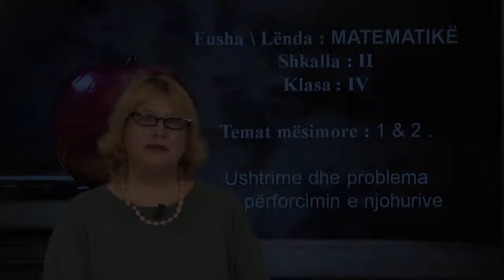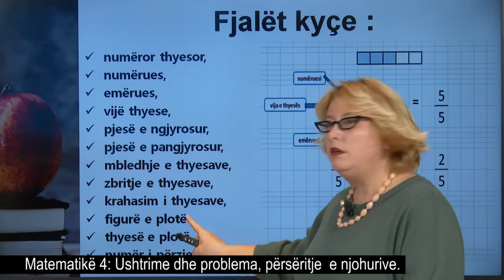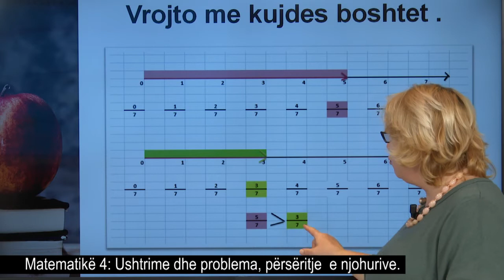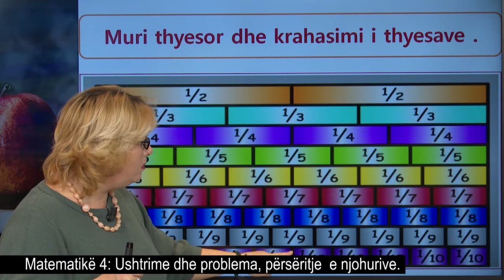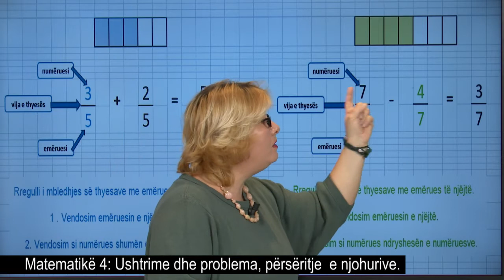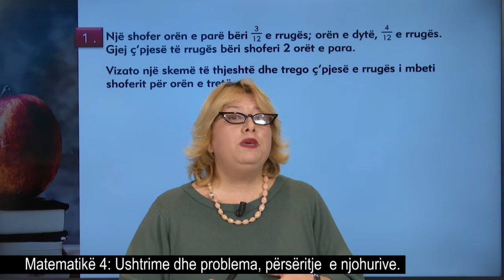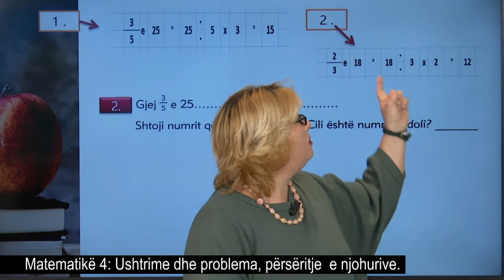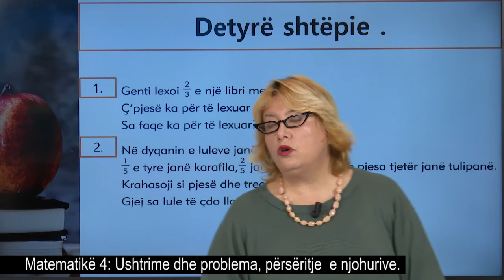Matematikë 4 - Ushtrime dhe problema, përsëritje e njohurive.